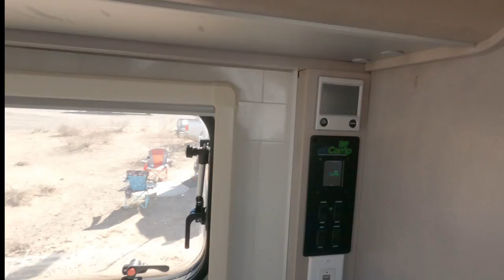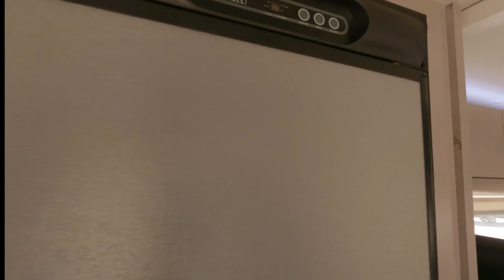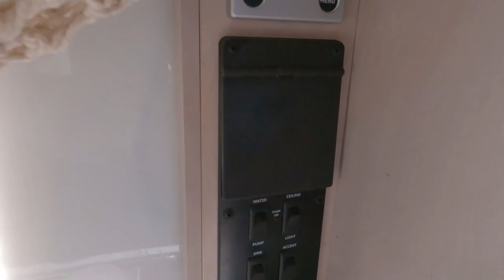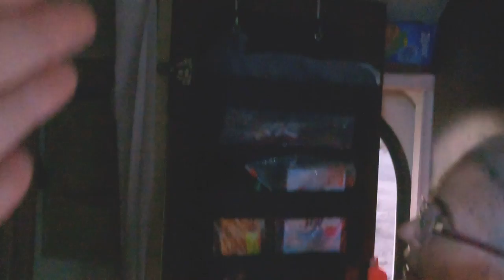2022 NuCamp Cirrus Truck Camper Tours, Tips & Mods - Truck Camper Adventure Rally - 620, 820, 920.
We’re back again with 14 new Cirrus owners sharing their campers. We spent a few days in Cirrus Alley at the Truck Camper Adventure Rally at Roadrunner Wash in Quartzsite Arizona. The rally was busy with classes, learning opportunities and social time, but we made time to hang out with other Cirrus owners and share stories. They let us tour their rigs, including the Cirrus 620, 800, 820 and 920, plus a fully customized Cirrus ready for adventure. Model years from 2016 (“the originals”) to those 2022’s hot off the line. See how they look when people are living in their campers or just weekend boondocking. These are not showroom rigs; they’re in the desert serving as a home or a home away from home. At least three of the owner couples are living full time in their Cirrus truck campers. You’ll hear what they love about their campers and why they chose them, but also the pain points and issues that come with having a camper.

Apologies for the wind noise and the less than perfect interviewing techniques. We are still learning. But we hope you enjoy getting to know these amazing people and seeing inside their truck campers. We appreciated their willingness to let us come inside even when they had dirty dishes in the sink.

For more on daily RV life, tips and organizing your camper, including a TOUR of our Cirrus 800 Truck Camper, check out our Daily RV Life playlist

Other adventurers living and traveling in their Cirrus:
Scott & Sasha @Stonyboot

Welcome to Outer Limits Open Road. We are Bill and Kelli. We downsized from a big house to a 470 square foot condo. Not satisfied, we jettisoned even more stuff and took off in a 100 square foot tiny truck camper named Lucidity Base. We’re off to see the country in our RV, one quirky roadside attraction at a time. There will be treats.